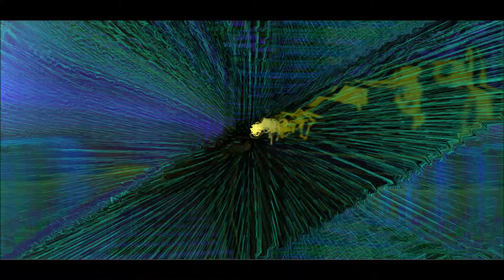Nad ja III-040402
This is trial take.